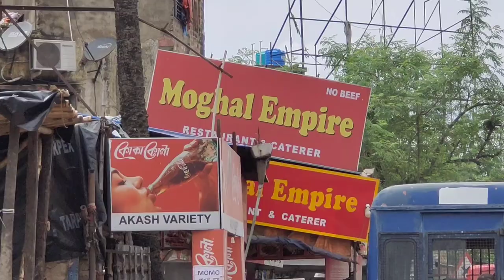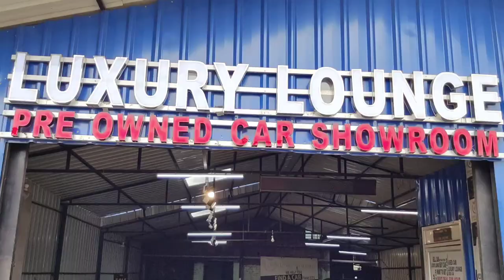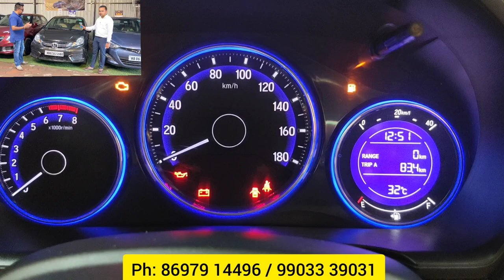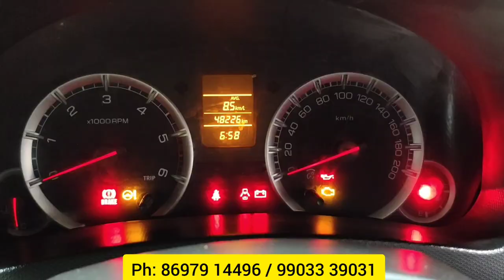Luxury Lounge: Biggest Pre-Owned (Used) car Dealership of Howrah | Lowest Price with Xciting Stocks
LUXURY LOUNGE
Located :15, Shaik Para Lane, Kona Express Way
Beside Moghal Empire Restaurant, Howrah. West Bengal - 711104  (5 Mins from Nabanna)